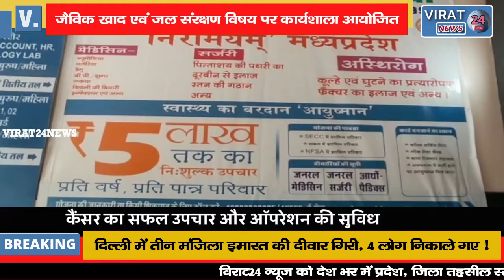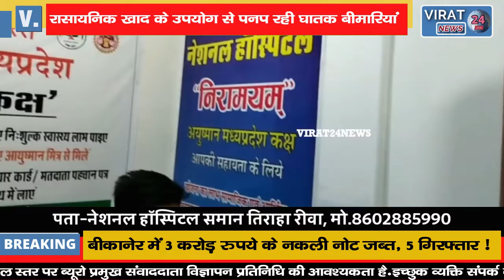🔻रीवा- जैविक खाद की उपयोगिता एवं जल संरक्षण विषय पर कार्यशाला आयोजित !